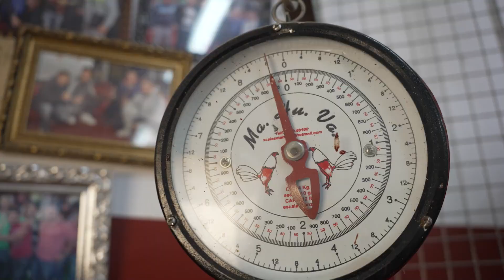Video Clips Naomi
Un video donde pasamaos un dìa inolvidable con la pequeña naomi y su Familia.